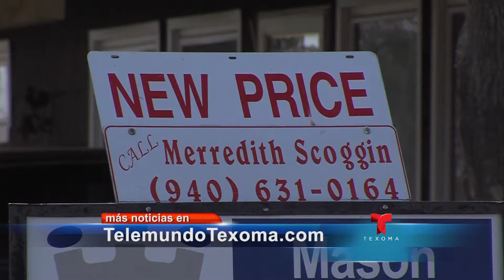Telemundo 2 23 16